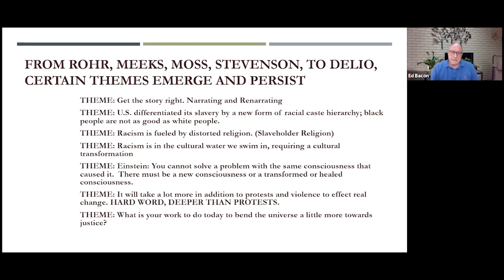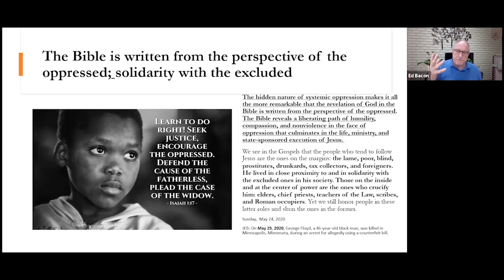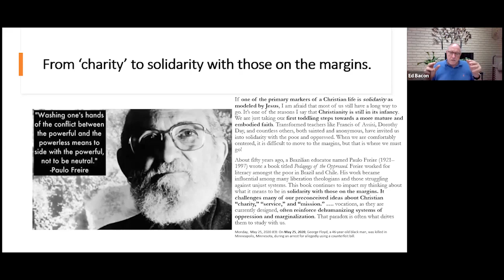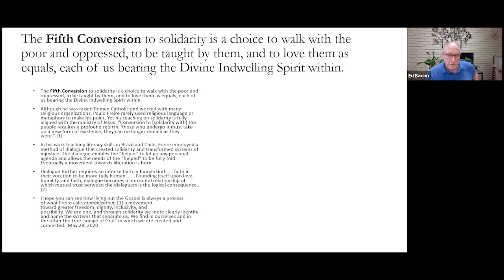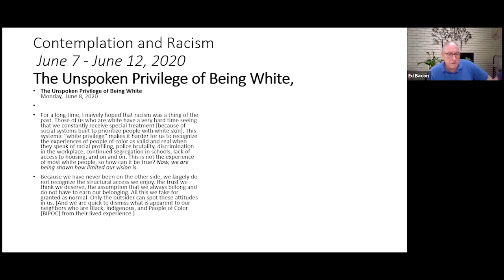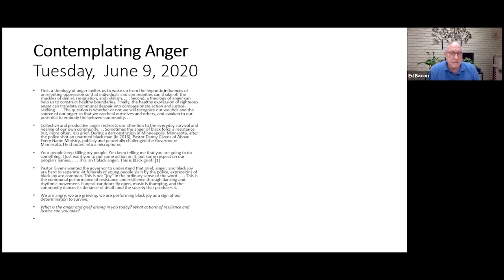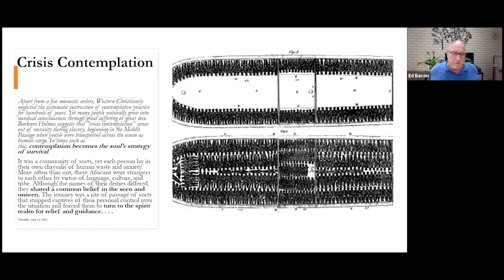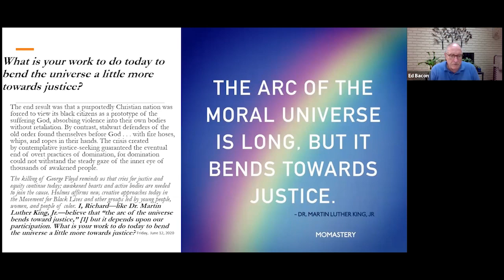Spiritual Reflections with the Rev. Ed Bacon | June 17, 2020